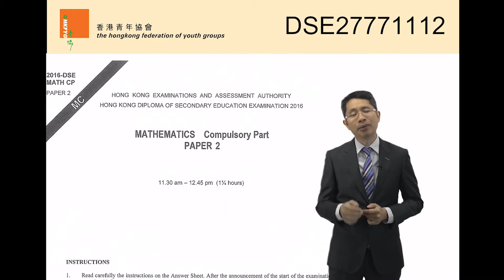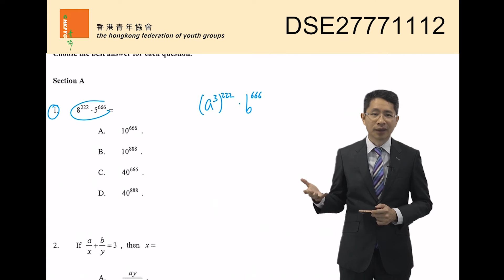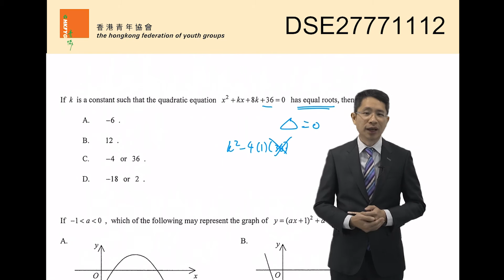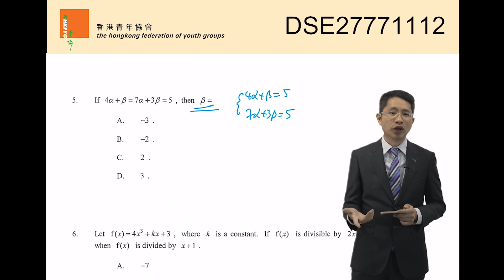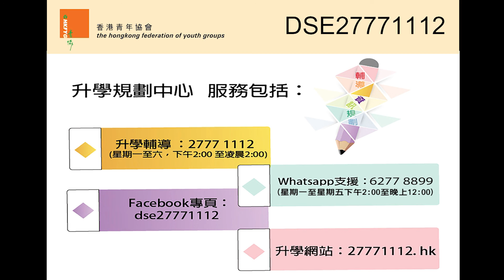名師貼士：要小心數學科多項選擇題(1)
新的一年，新的名師視頻！！！
祝各位同學學業進步！！！

繼續數學科：現代教育數學科名師 W.L.LEE

各位應屆的DSE考生，溫習溫得順利嗎？數學科多項選擇題要有甚麼需特別留意？？？

今次我地繼續由現代教育數學科名師　W.L.LEE，同大家分析數學科多項選擇題。
各位同學，要留意啦！！！

青協DSE27771112，全港最強升學視頻登場。
影片拍攝：現代教育
影片剪輯：UMEDIA@PETER

類別
教育

授權
標準 YouTube 授權

音樂
「Summer Holidays」，演出者：Kora3000 (eMusic • iTunes)